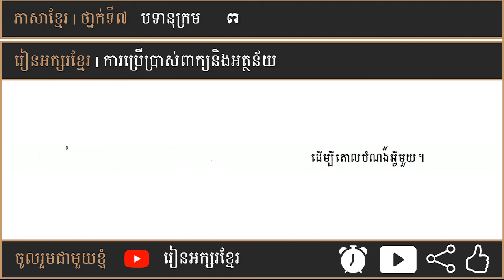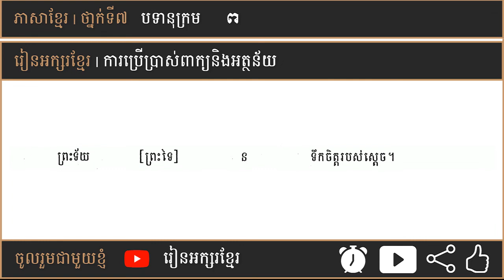ភាសាខ្មែរ បទានុក្រម ព | រៀនអក្សរខ្មែរ